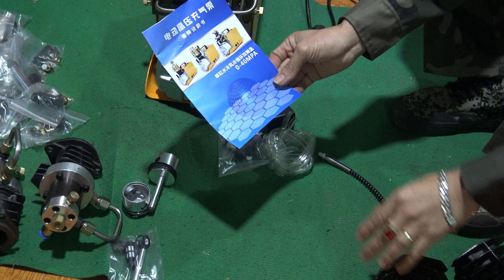BƠM MÁY CAO ÁP GIÁ RẺ VÀ PHỤ KIỆN THAY THẾ 0916579838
BƠM MÁY CAO ÁP GIÁ RẺ HÀNG NHẬP KHẨU VÀ ĐỦ CÁC LINH PHỤ KIỆN THAY THẾ CHO BƠM MÁY.